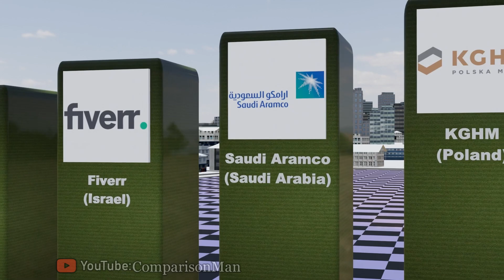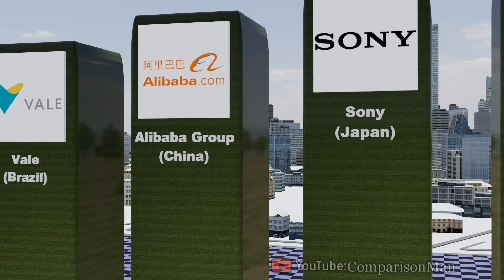Famous Brands From Different Countries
Now we will look at "Famous brands from different countries".

CASA City Logo by digitalurban